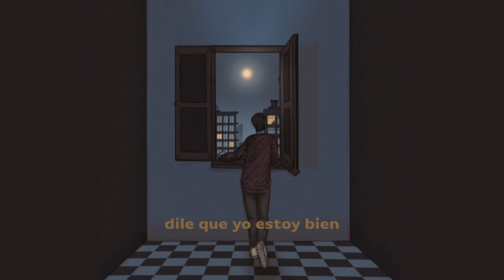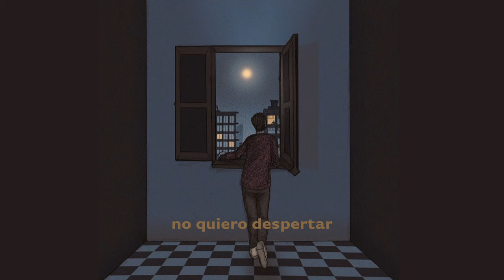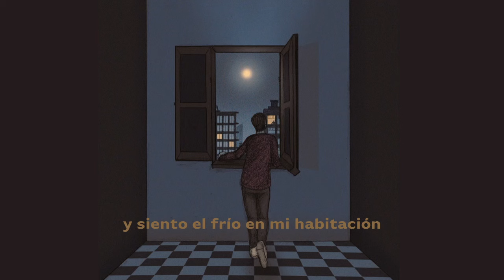Johan Sotelo - Luna (Lyric Video)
🎧 Escucha toda mi música en tu plataforma favorita: ONErpm.lnk.to/JohanSotelo ✨ Escucha mi EP

Autor: Johan Sotelo
Producción: Josué Alaniz
Mezcla y Masterización: Sr. Medina
Video: Judith Villarreal
Arte: Flores Solano